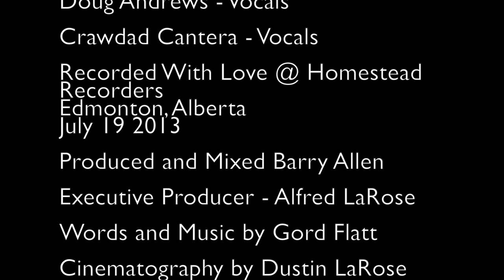One Of The Good Guys -Joanne Myrol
Cinematography by Dustin LaRose
Edited by Dustin LaRose
Music and Lyrics By Gord Flatt